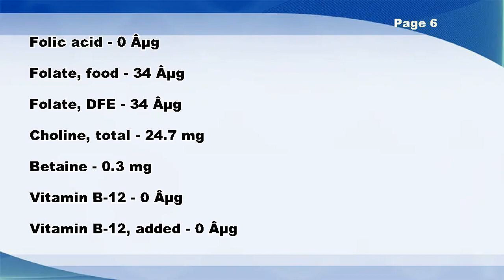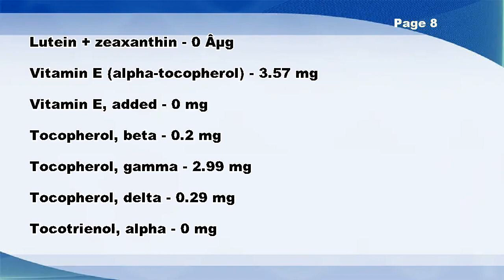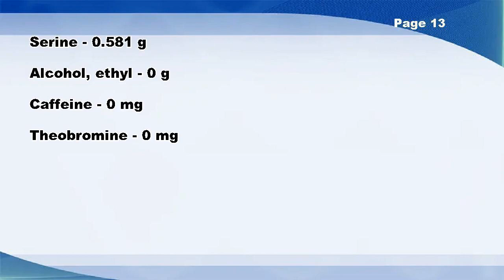Candies, honey-combed, with peanut butter - Nutrition Data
Candies, honey-combed, with peanut butter -- Nutrition Facts

Selenium, Se - 2 µg
Fluoride, F - 0 µg
Folate, total - 34 µg
Folic acid - 0 µg
Folate, food - 34 µg
Folate, DFE - 34 µg
Vitamin B-12 - 0 µg
Vitamin B-12, added - 0 µg
Vitamin A, RAE - 0 µg
Retinol - 0 µg
Carotene, beta - 0 µg
Carotene, alpha - 0 µg
Cryptoxanthin, beta - 0 µg
Vitamin A, IU - 0 IU
Lycopene - 0 µg
Lutein + zeaxanthin - 0 µg
Vitamin D (D2 + D3) - 0 µg
Vitamin K (phylloquinone) - 0.1 µg